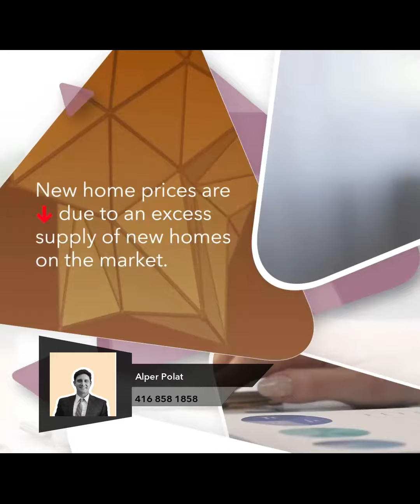Price Trends for New and Existing Homes